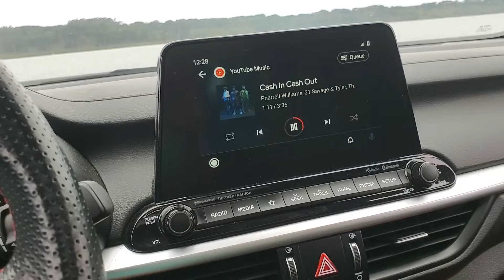Sound Quality Audio Build (Use Headphones)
Sound quality audio build on my Kia Forte GT. 12 inch JL Audio W3. 8 speaker Harman Kardon.